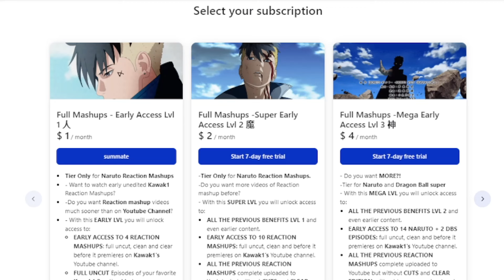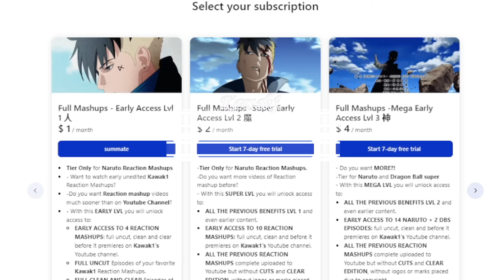Stain Assassin Aura! "This Just Got Dark" - Climax- My hero Academia Episode 2x17 Reaction Mashup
✔ EARLY, UNCUT, UNEDITED REACTIONS TO MY HERO ACADEMIA SEASON 2 EPISODES 2x19,2x20,2x21,2x22,2x23,2X24,2X25 Are up!